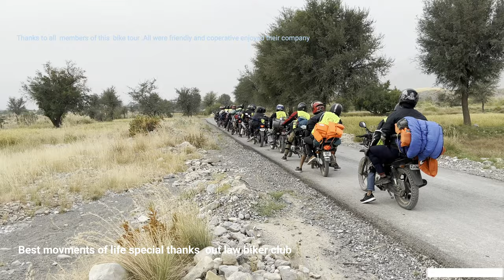Moola chotok bike tour part 3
A wonderful place to visit moola chotok . i am very thankful admin  kashif bahi and shoja bahi and rest of members of outlaw biker club. Al members  of this club were very  coperative.